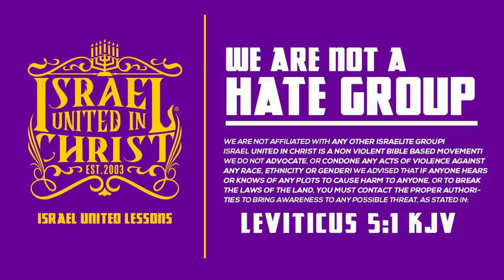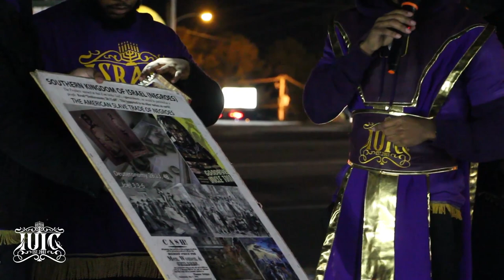IUIC | Married Couple Gets STUCK On The Word Of God!